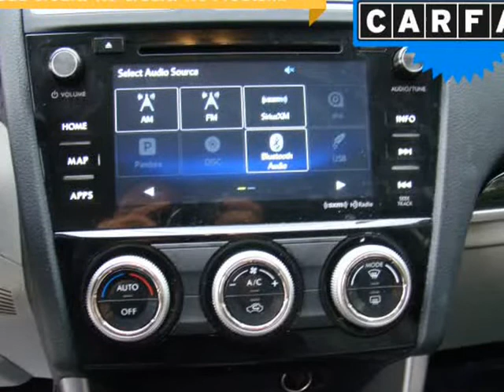2017 Subaru Forester 2.5i Limited CVT (Columbus, Ohio)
4880 Sinclair RD
Columbus